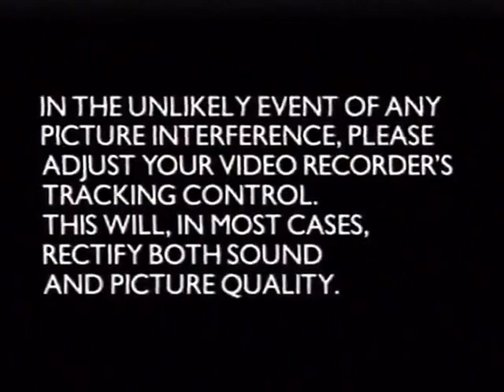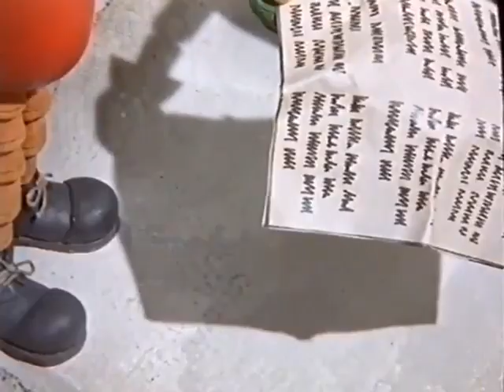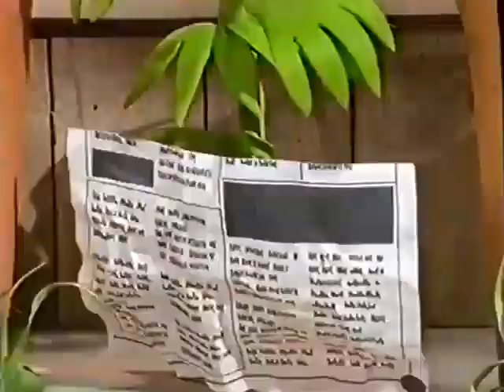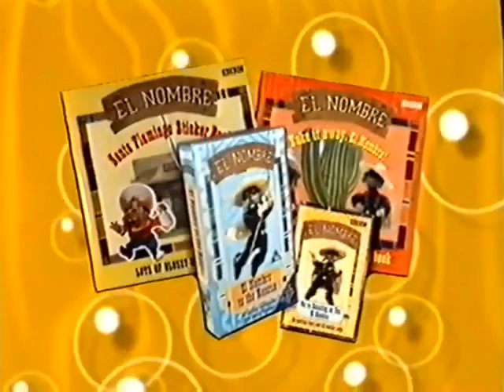Opening To Tweenies - Songs And Surprises (2001 UK VHS)